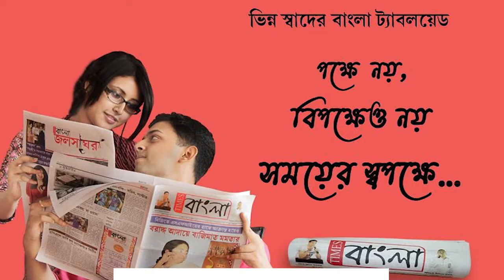চলতি বছরের শ্রাবণ মাসে পাঁচটি সোমবার পাওয়ায় বাড়তি উচ্ছাস উন্মাদনা শৈব উপাসকদের মধ্যে